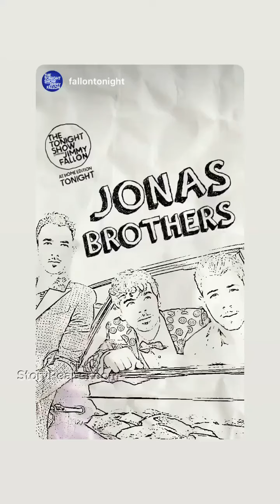Jonas Brothers Instagram Stories Week of Apr 19 2020